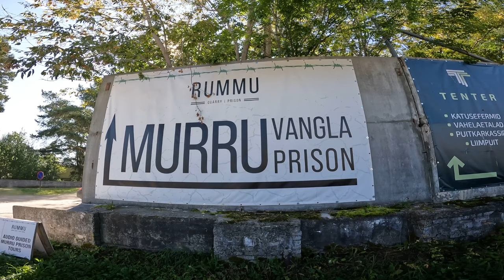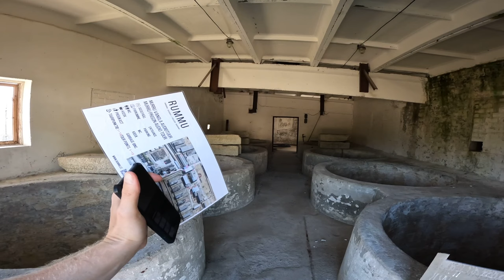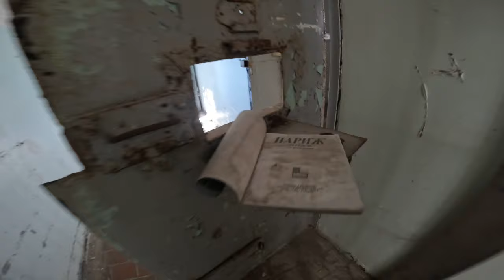En SVENSK Besöker ett Sovjetiskt Fängelse i Estland (Rummu) 🇪🇪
Välkomna 👋

I denna video åker jag utflykt till stad som heter Rummu och besöker ett sovjetiskt fängelse.